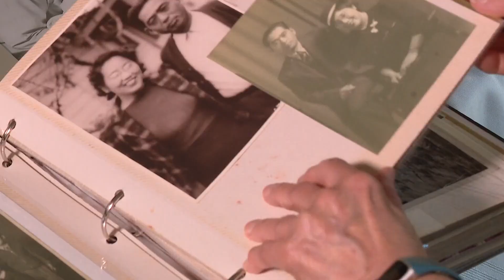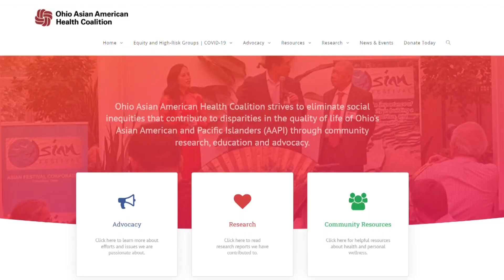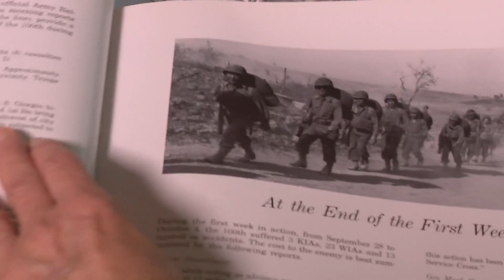Upper Arlington woman describes journey from internment camp to Asian American community advocate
After graduating from UCLA, Karen Jiobu felt that something was missing in her life. “I was never involved in the Asian community,” she said.